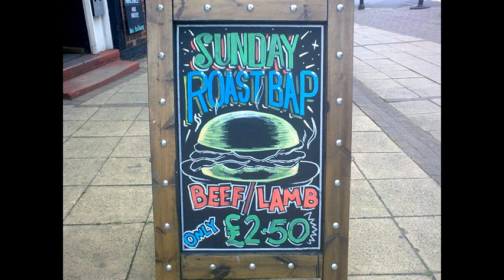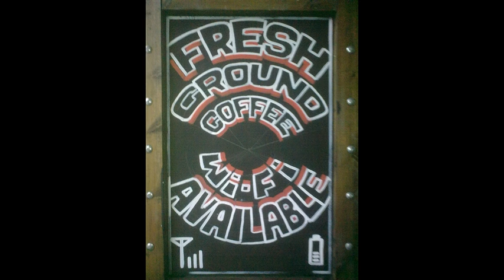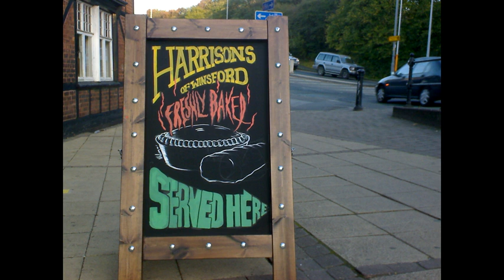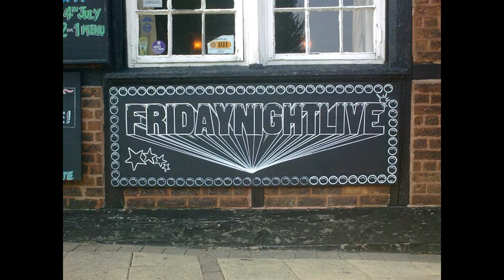The Red Lion 250th anniversary song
In 1763 Isaac Wood he built The Red
A Hotel for his workers, with Billiards, Bars and Beds.